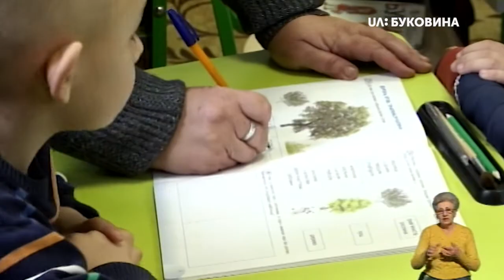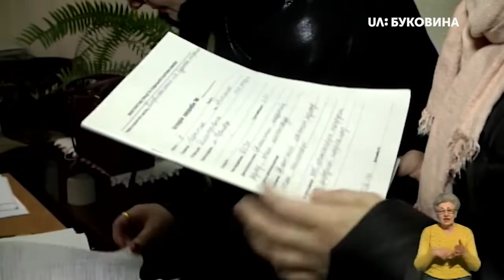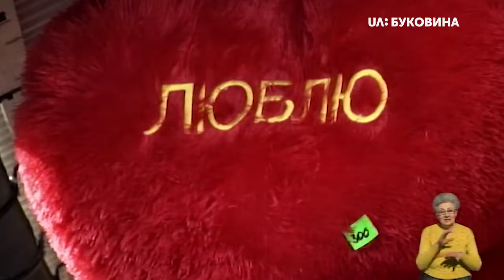14.02.2020. Новини. 19:00